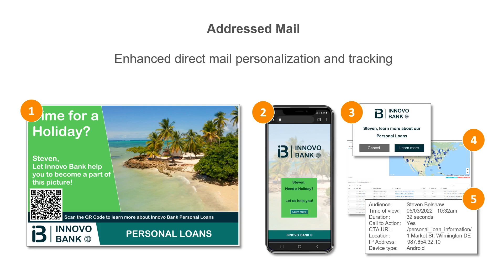Omnichannel Features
UnifiedAR Omnichannel Features